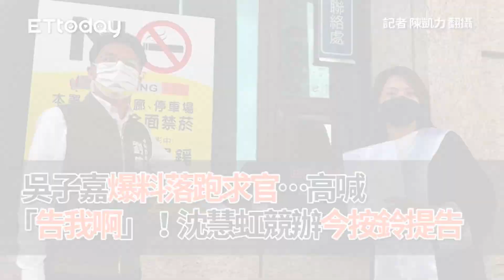吳子嘉爆料落跑求官…高喊「告我啊」！沈慧虹競辦今按鈴提告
記者 陳凱力 翻攝